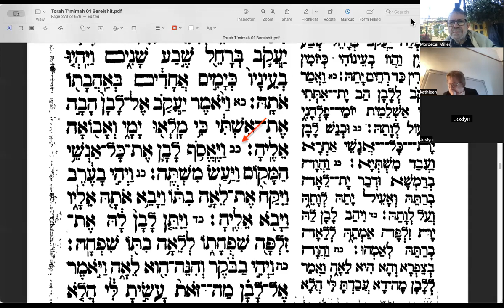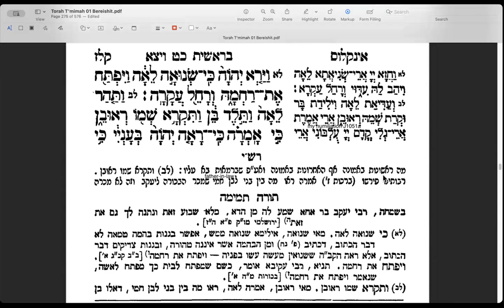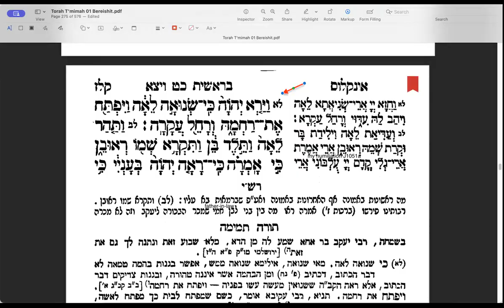vaYetzei15.20231124 (Gen.29, 22. - 30)Parsha Study with Rashi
Jacob serves Laban for seven years for Rachel's hand only to find that Laban has tricked him into marrying Leah,
The tables are now turned.